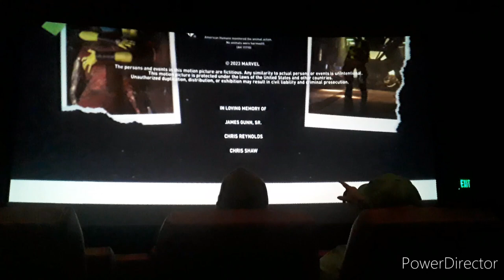Digital Cinema Endings: Guardians of The Galaxy: Volume 3 (2023)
The song "Badlands" is performed by Bruce Springsteen and therefore, does not belong to me.

Stories:

Packed-ish audience.

I bought the ridiculously expensive popcorn vessel at AMC for the $50 dollars. Eh, what the heck? I mean, we're gonna see these characters for the final time on the big screen. Get your fill in. Currently, as of today, my father's favorite popcorn bucket is the Ant-Man one.

Also, this is the first ever franchise I have seen, IN FULL, on the big screen. I once saw the 1st one back in 2014 and the 2nd one in 2017. How time flies.

Personally, my review? I wasn't ready to say goodbye to these guys. I thought the movie was a great sendoff to them. I feel like this movie... is a special event and doesn't even feel like a Marvel movie at all. It feels like a proper ending. You don't get that at all in Marvel movies, preferably MCU ones. Sure, it's ending, but they always have one more story to tell, that continues a universe.

It was a 3D showing.

Trailers:
Oppenheimer
Fast X
Transformers: Rise of The Beasts
Elemental for the 5th darn time (in 3D!)
The Little Mermaid (in 3D!)
The Marvels (in 3D!)

Stats:
AMC Galleria Mall
Seen on May 4th, 2023
Auditorium 9
4:30pm showing

Review:
Did it have to end? (9/10)

Up Next:
Fast X
The Land Before Time (SMC 2023)
About My Father
The Little Mermaid (2023)
DC League of Super-Pets (SMC 2023)

GUARDIANS OF THE GALAXY: VOLUME 3 BELONGS TO MARVEL STUDIOS AND DISNEY ENTERPRISES, INC.

I am doing it to promote the movies I see. I further understand the rule and I'm gonna respect it. This channel is non-profitable. It is a fun channel dedicated to loving the art of cinema, television and video games respectively.